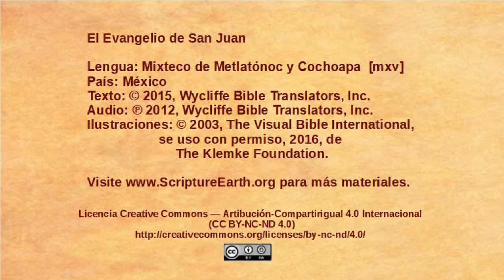Mixteco de Metlatónoc y Cochoapa- John 20:19-31 - Jesus appears to the disciples [mxv]